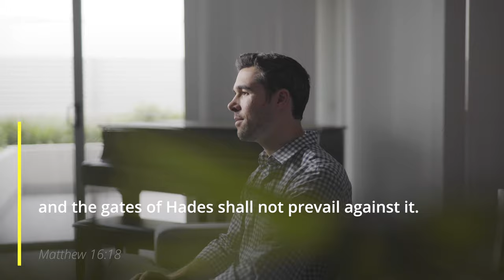Was Peter the Rock on Which Jesus Built the Church? | Tough Tuesday E06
Two thousand years ago there was a man named Simon Peter. This man walked on water, preached and three thousand people were converted and most importantly, he was one of Jesus' closest disciples. Is it true that Jesus made this Peter the rock on which He would build the church? Let's look at our Tough Tuesday verse to find out, Matthew 16:18.

If you are new here, we make videos to explore what life with Jesus looks like. Feel free to drop a comment and let us know where you are watching from, we'd love to get to know you! Welcome to the family :)

NEW TO FAITH? 👋
We have designed a series especially for you or your friends who are curious about faith. Starting with the fundamental questions such as, 'does God exist', 'can we trust the Bible', 'who is Jesus', it takes you on a journey through the main teachings of the Bible.

💡 Every video we make gives you an opportunity to inspire and empower a friend to live life with Jesus. That's why we want to encourage you to not just watch the video for yourself, but to WatchForAFriend and think about who you can share this with.

💌 Have our videos helped you in any way? Care to share it with us?

Because of the financial support from people like you, we have already been able to reach more than 2 million people from around the world 🤩 And now you can join us to reach our next goal; to inspire and empower 10 million people to live life with Jesus! If you believe in this cause, and appreciate our family and channel, you can support us Thank you!

Grace & Peace 🙏
The Sandelins

SPECIAL THANKS to the Australian NNSW conference for their support with the production!